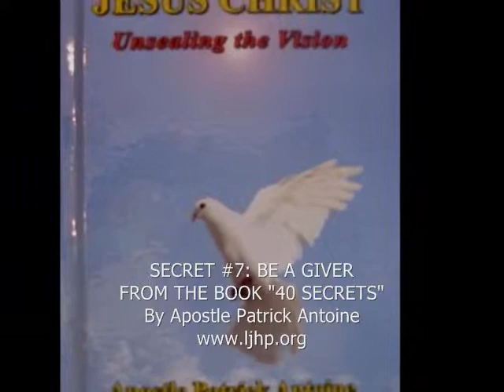BE A GIVER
SECRET #7: BE A GIVER
FROM THE BOOK "40 SECRETS, THE PATH TO PROSPERITY"